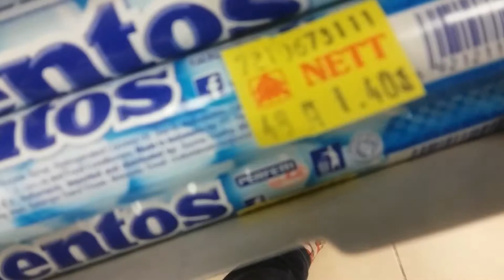Baby's First Steps Age 14 Months